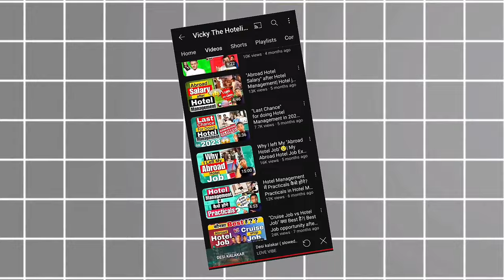Hotel Management Entrance Exam in 2024| NCHMJEE Prepration 2024| What Should You do?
Webiste for all Hoteliers:- comming soon

Department in hotel Management, How to choose Department in hotel Management,
Hotel Management in 2024, Hotel Management, Hotel management course in 2024, Abroad job after hotel management, Abroad jobs, front office job  after Hotel Management, How to become Manager, salary of front office staff, Hotel management in 2024, Hotel Management entrance exam 2024
hotel management in 2024, Nchmjee entrance exam 2024,